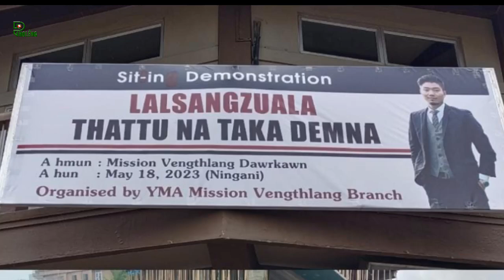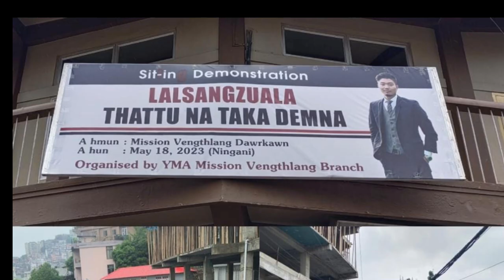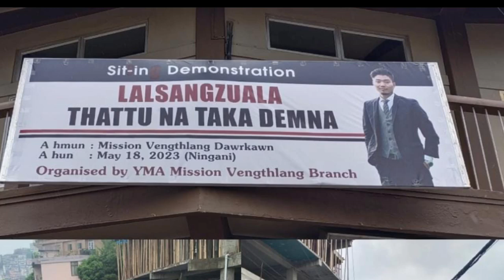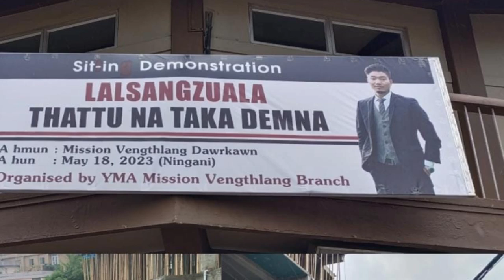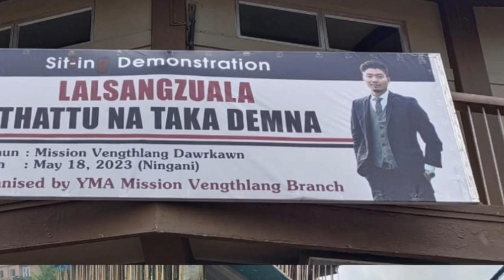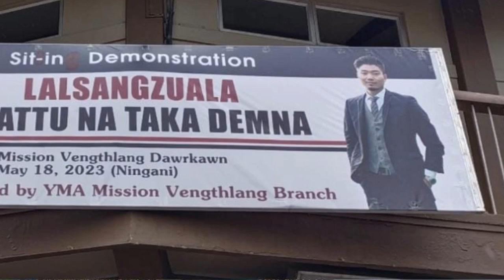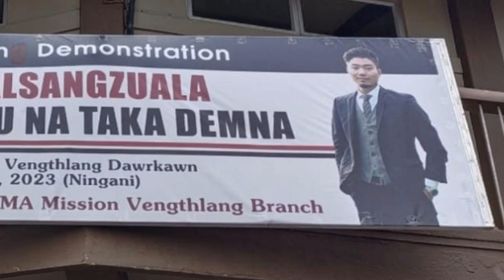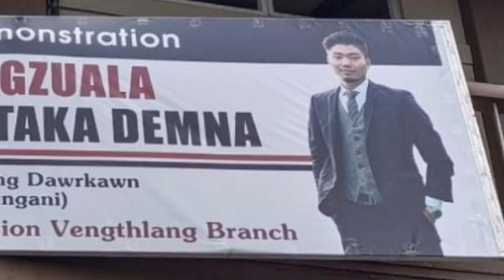Serchhip Police ten tualthattu an chhuichhuah dan leh man dan an puangzar.